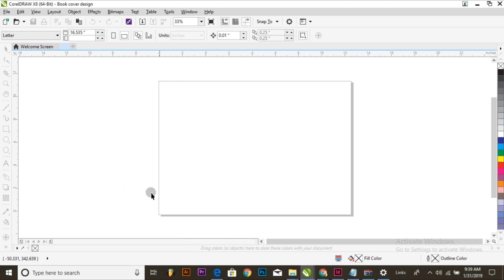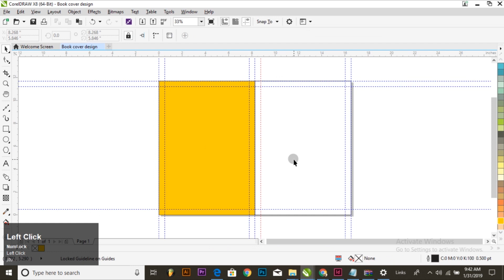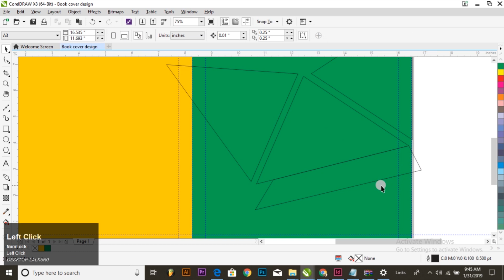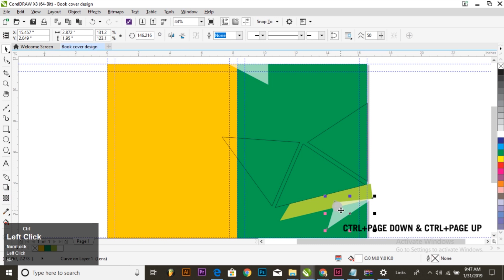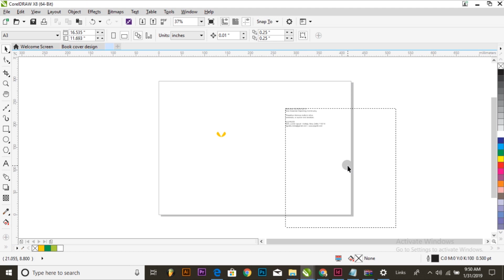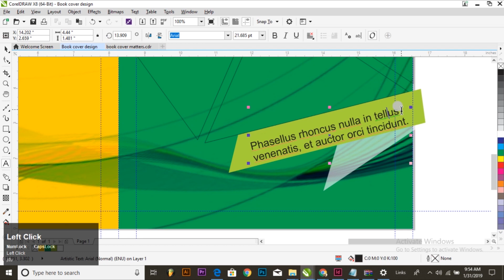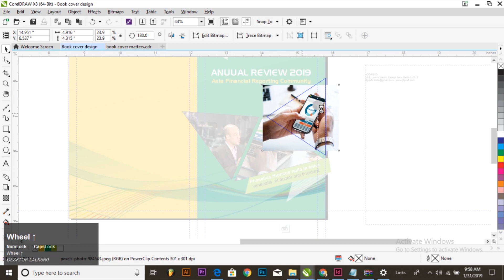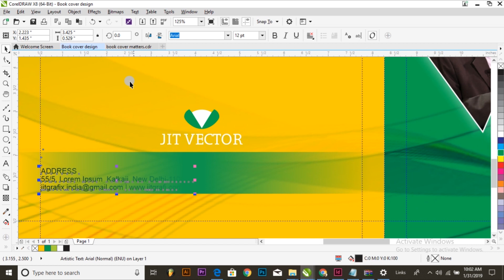Book Cover Page Design in Corel Draw In Hindi | Awesome Annual Report cover design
You will learn how to Annual Report Cover page  Design. Please see complete video to learn how to easy Book Cover Design in Coreldraw.